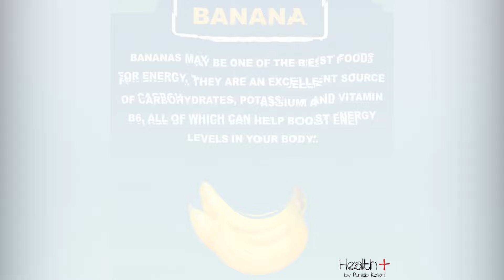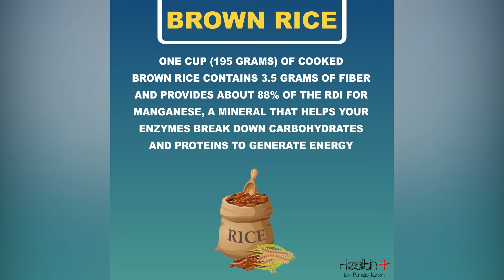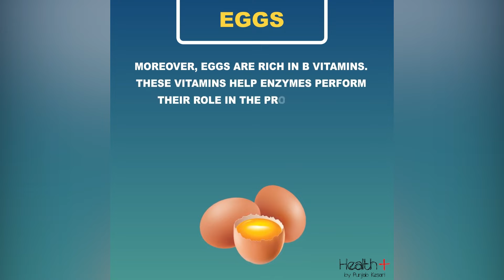6 Foods to Increase Stamina and Boost Energy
🚀🍏 Uncover a powerhouse lineup of nutrient-packed foods designed to supercharge your stamina and elevate your energy levels. From energy-boosting fruits to stamina-enhancing nuts, we've got the fuel you need. Tune in now for a tasty journey towards sustained vitality. Transform your diet, transform your stamina! ⚡️🌿